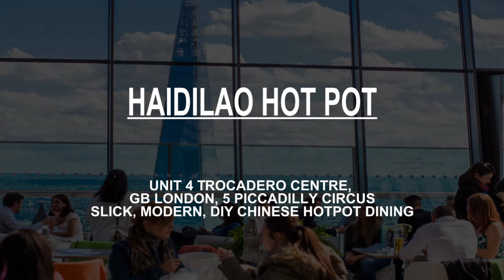Gui Zhou Restaurant in London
Must Watch…Best Gui Zhou Restaurant in London

Click on Bell ICON to get the notification of our latest Videos.

This list has been compiled by our London experts after online / offline research combined with the reviews from our users. If you know any place which should be listed here or you want us to review it in London, please mention in the comment box below. This list will be updated from time to time.

List:
Lin's Restaurant & Bar
₹₹ • 134 Southwark St

Duck & Waffle
₹₹₹ • Modern European • 110 Bishopsgate
All-day British menu & 40th-floor views

Bun House
₹ • 26-27 Lisle St
Cantonese steamed buns in casual digs

Chinatown Gate
10 Wardour St
Vibrant gate with Qing Dynasty motifs

reunion
₹₹ • 194 Old Kent Rd

Happy Lamb Hot Pot Restaurant
2 New Oxford St

₹₹ • Taiwanese • 5 Henrietta St

Haidilao Hot Pot
₹₹ • Unit 4 Trocadero Centre, GB London, 5 Piccadilly Circus
Slick, modern, DIY Chinese hotpot dining

The Ritz London
5-star hotel
Iconic luxury hotel with a spa & dining

Harrods
87-135 Brompton Rd

Pane Cunzato - Italian Pizza Restaurant
₹₹ •  49 Museum St
Unpretentious stop for Sicilian cuisine

Hipchips
₹₹ • 49 Old Compton St

Amba Hotel Grosvenor
Upscale lodging with dining & a bar

Kensington Roof Gardens
₹₹₹ • 99 Kensington High St
Modern British restaurant with views

Forty Five Kensington
43, 45 Cromwell Rd
Table games, a late bar & more

Buckingham Palace
Tourist attraction
Home of the British Queen & State Rooms

Riverside Building, County Hall
Iconic riverside observation wheel

Kensington Gardens
Tourist attraction
Green expanse west of Hyde Park

Trafalgar Square
Major art from 13th to 19th centuries

Kensington Palace
Kensington Gardens
Royal museum in state residence